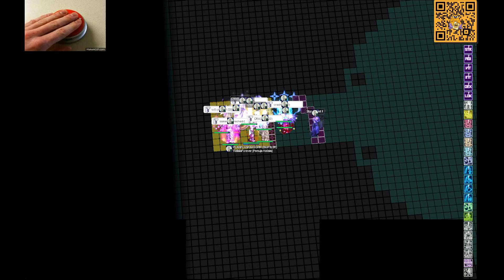[ARMAGEDON RO] 15 V 15 EVENT, EJET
I own the video but do not own any of the music in this video. Copyrights go to the respectful owners.